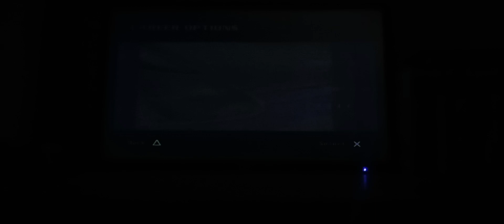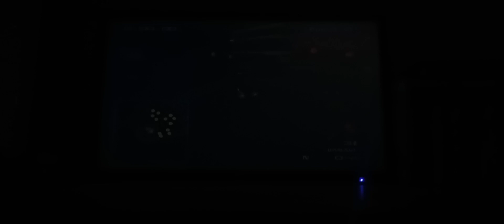midnightclub 1 part 2